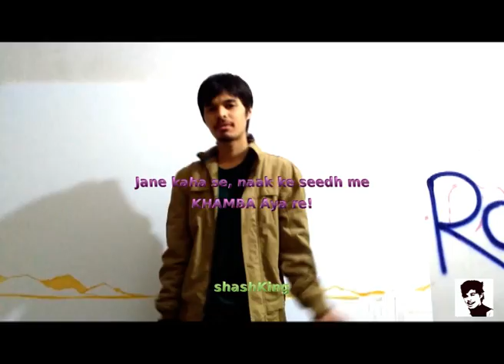shashKing humma song spoof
Ek ho gaye hum aur tum song spoof videoofOk janu by shashKing
Download our horror experience of " Bhangarh VR " experience on Android and on iOS.